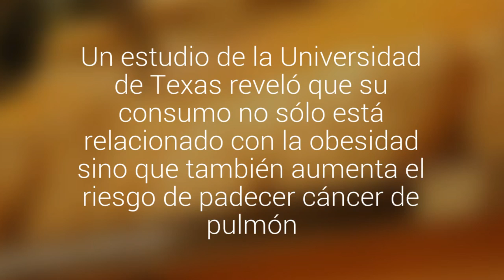Impacto: los carbohidratos serían tan malos como el cigarro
Un estudio de la Universidad de Texas reveló que su consumo no sólo está relacionado con la obesidad sino que también aumenta el riesgo de padecer cáncer de pulmón.